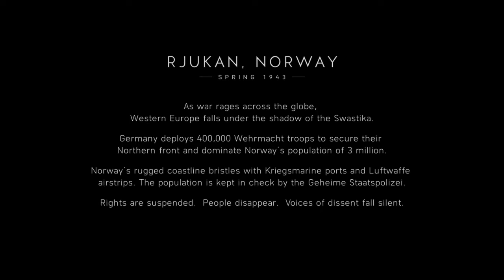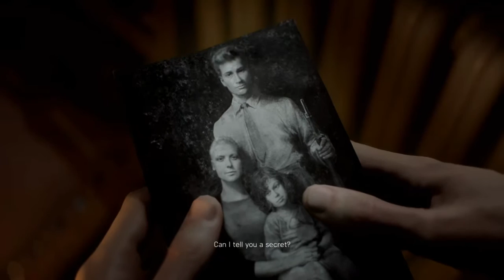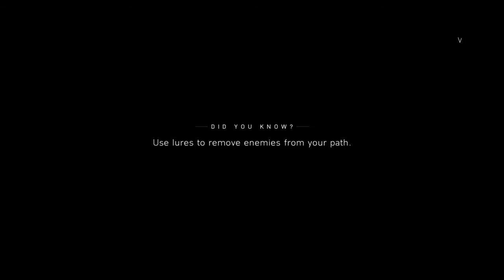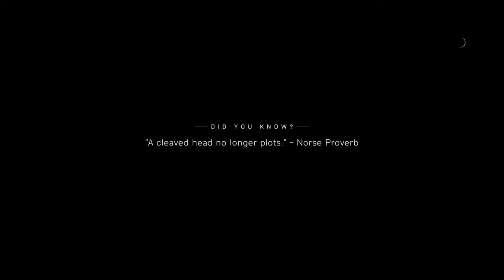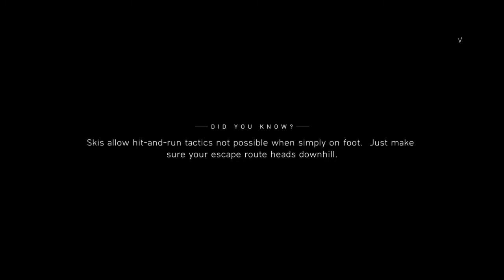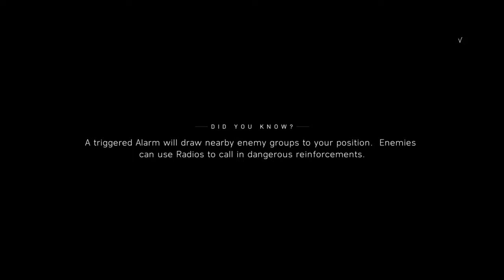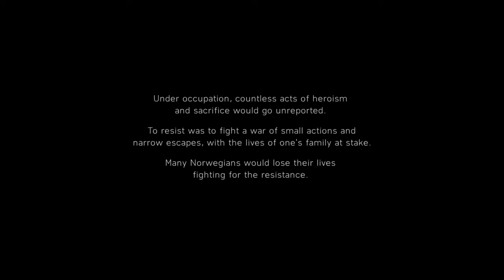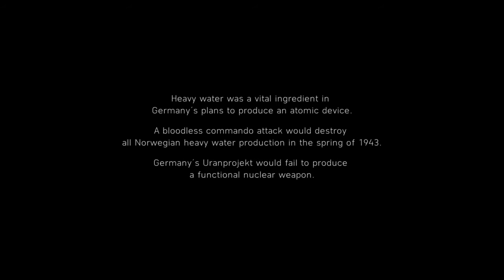Nordlys (Battlefield V)